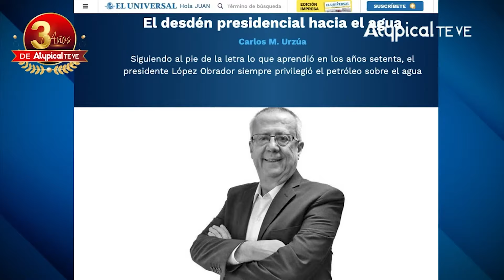💣 La ÚLTIMA y DEMOLEDORA COLUMNA de CARLOS URZÚA contra AMLO: "el DESDÉN PRESIDENCIAL hacia el AGUA"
El exsecretario de Hacienda de López Obrador, Carlos Urzúa, destrozó a AMLO en su última columna publicada en El Universal.

➡️ TRANSFERENCIA:
️Banca Mifel
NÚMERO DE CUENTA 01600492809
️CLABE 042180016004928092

¡SÍGUENNOS!

► ¿QUIERES ANUNCIARTE?